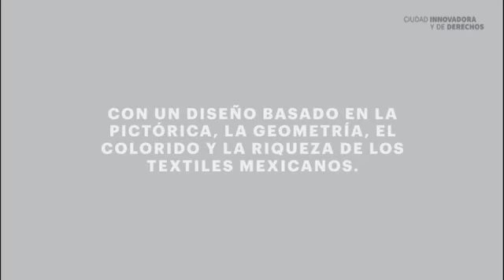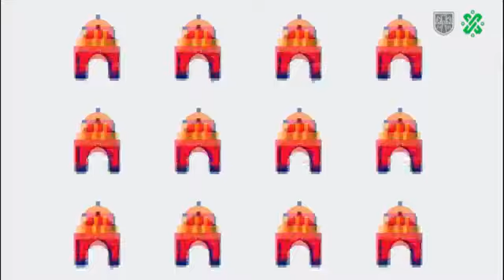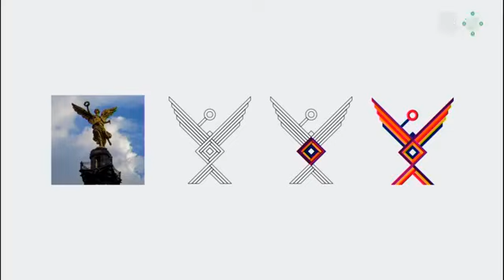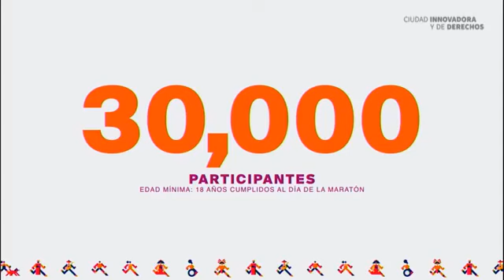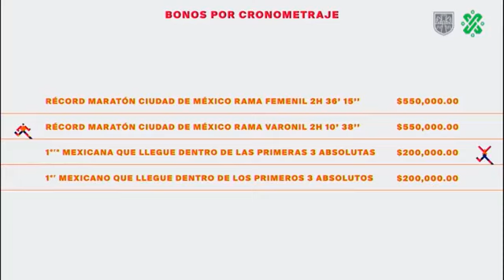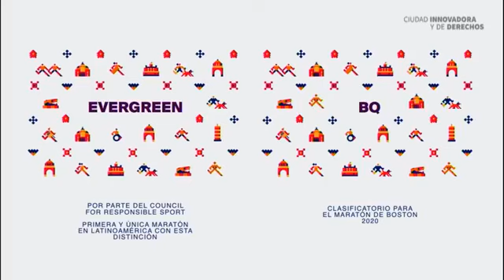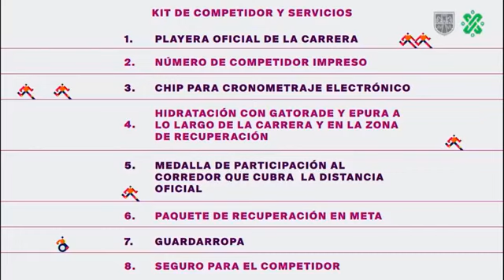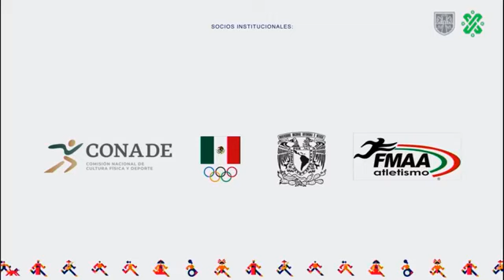Presentación Maratón Ciudad de México Telcel 2019 MaratónCDMXTelcel2019 ￼￼￼￼ 🏃🏻‍♀️🏃🏻‍♂️⚪️🔴⚫️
Te invitamos a entrenar con nosotros!